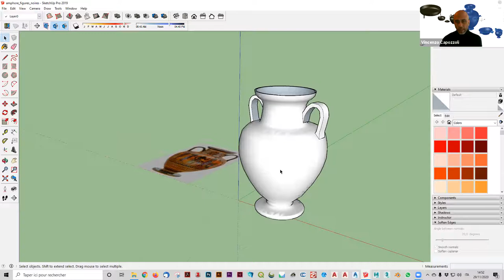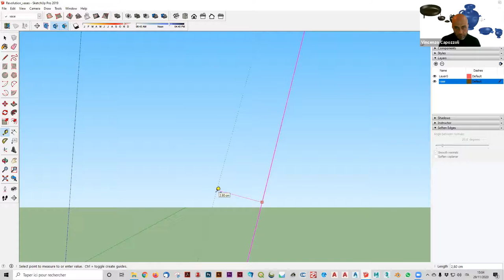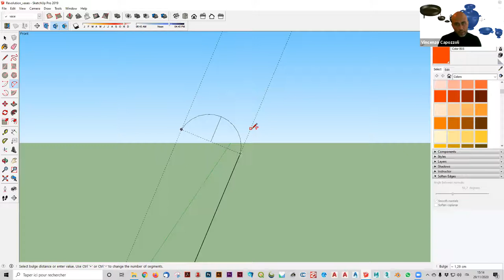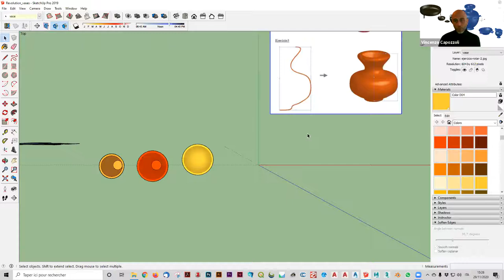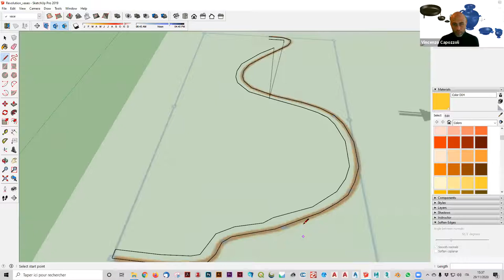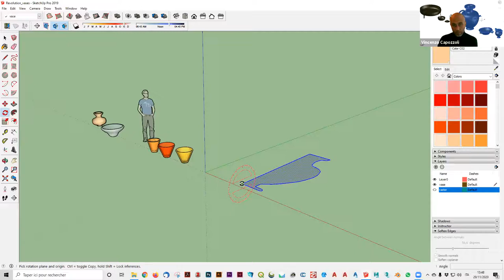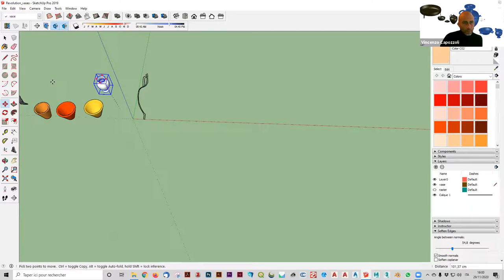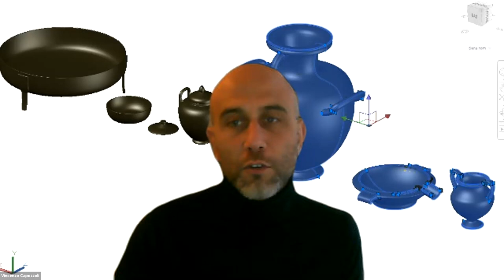Comment passer du profile d’un vase en 2D à un vase entier en 3D